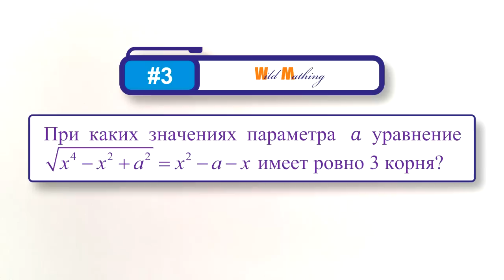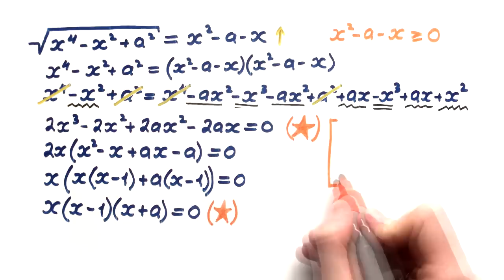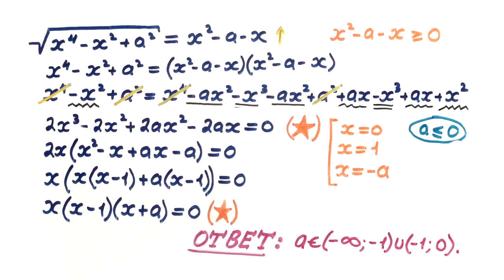#90. КРУТОЕ УРАВНЕНИЕ ИЗ РЕАЛЬНОГО ЕГЭ (№18)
Полезная задача с параметром №18 из ЕГЭ по математике профильного уровня.  Исследуем количество решений уравнения √f(x)=g(x)

Такое незатейливое «радикальное» уравнение попалось на реальном экзамене в том году. Если вы способны возвести в квадрат выражение типа (a+b+c), то успех гарантирован: главное, как и во всех задачах с параметром — будьте внимательны к деталям.

0:00 — Условие
0:25 — О возведении в квадрат
2:15 — Поиск значений параметра